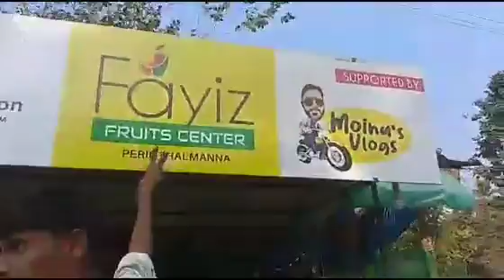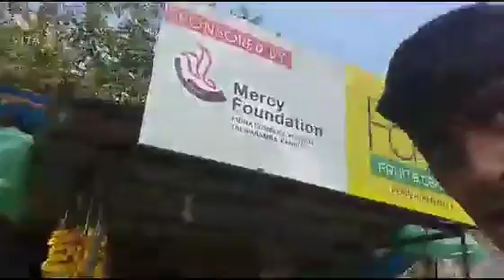പ്രിയപ്പെട്ട എം.എൽ.എ നജീബ്ക്ക നമ്മുടെ കട സന്ദർശിച്ചപ്പോൾ |Najeeb Kanthapuram|Fayiz fruits center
എല്ലാവരും വീഡിയോ കണ്ടിട്ട് ലൈക് ചെറിയ സബ്സ്ക്രൈബ് ബട്ടൺ ക്ലിക്ക് ചെയ്യാം